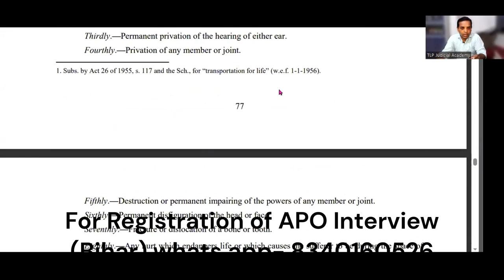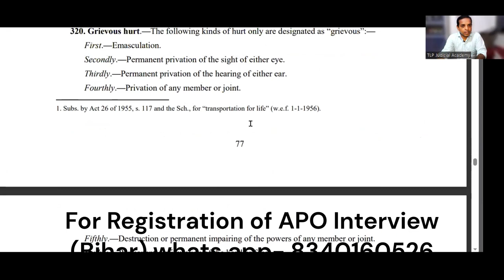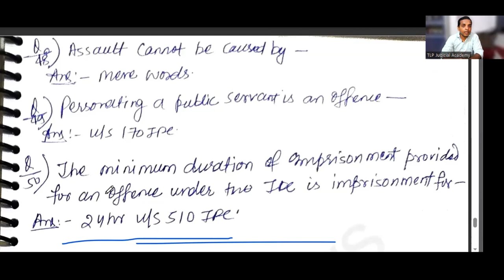Top 50 Expected Question (IPC) for Bihar APO I Bihar APO Interview 2023 I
How can I be Apo in bihar?
BPSC APO Recruitment 2022: Check Dates, Selection Process and More
What is the salary of bihar Apo?
BPSC APO Job Profile – Age Limit and Post List
What is bihar Apo?
When Bpsc 2022 form will come?
What is Apo post?
What is the full form of Apo in Law?
UPPSC APO Job Profile 2022
Which is better UPSC or BPSC?
BPSC APO Mains Admit Card 2022 PSC APO Exam Date And Admit Card देखे पूरी जानकारी
32nd Bihar Judiciary PT Syllabus 2022 | Bihar Judiciary 2022 |
32nd Bihar Judiciary Notification | Upcoming Bihar Judiciary | 32nd Bihar Judiciary 2022
32nd Bihar Judiciary, Bihar APO, Haryana Judiciary(Mains),  Odisha Judiciary
32th Bihar Judiciary 2022 | upcoming notification | Target batch |
32nd Bihar Judiciary for 88 Vacancies Published | Notification soon | Announcement | 2022 | Latest |